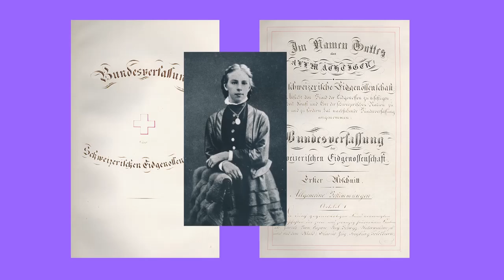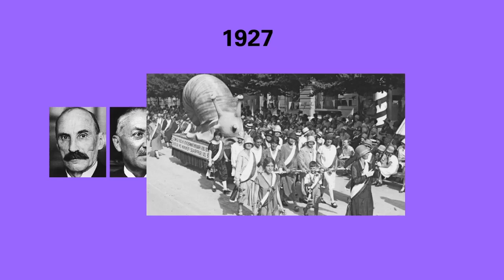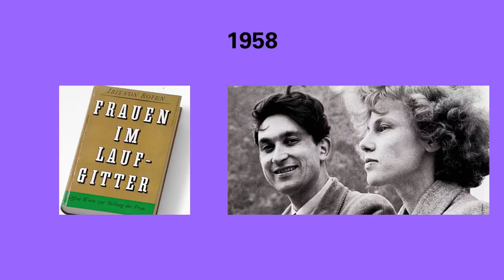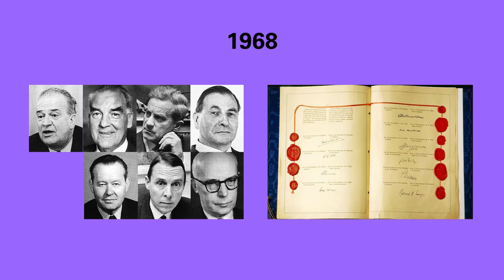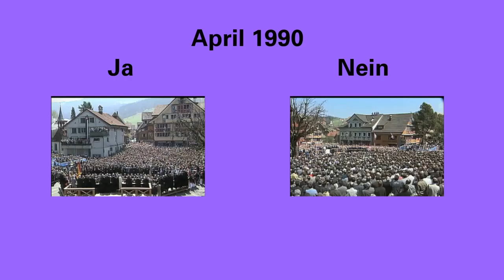Die Schweiz und das Frauenstimmrecht (UT)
Die kurze Geschichte eines viel zu langen Weges (deutsche Untertitel aktivierbar) - benediktmeyer.ch